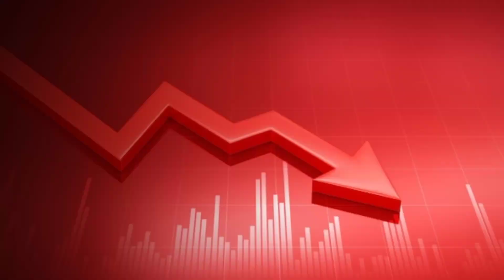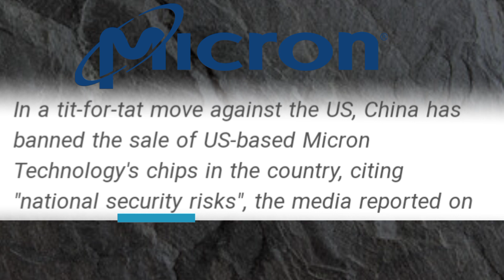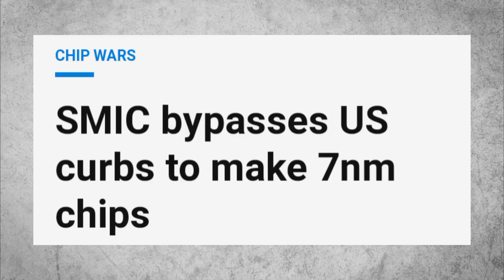WHY US AND CHINA ARE FIGHTING OVER CHIPS | US CHINA CHIP WAR | US VS CHINA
Top queries :

semiconductor us china.
semiconductor us china trade war.
us china chip war explained.
china chip ban.
chip war.
china semiconductor industry.
us china relations.
the globel war over chips.
us vs china.
us semiconductor industry.
semiconductor manufacturing.
china chip production.
us chip production.